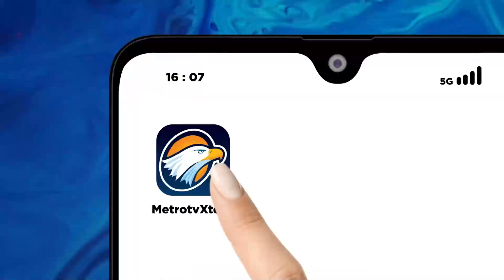Terendam Banjir Puluhan Lokasi TPS Dipindahkan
MetroTV, Sebanyak 32 Tempat Pemungutan Suara, Atau TPS Di Wilayah Pesisir Timur Jambi, Akan Di Pindahkan. Pemindahan Dilakukan Karena Lokasi Tps Yang Berada Di Kecamatan Berbak, Kabupaten Tanjung Jabung Timur Saat Ini Kondisinya Terendam Banjir.